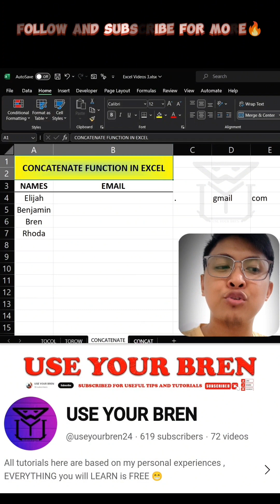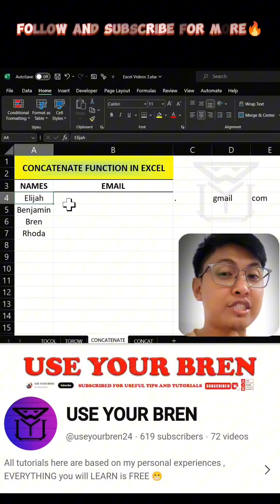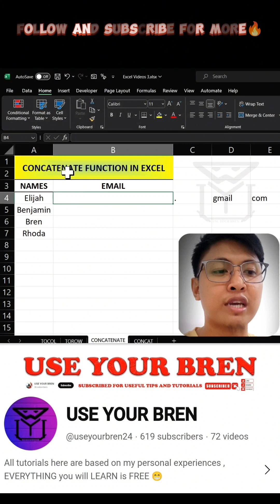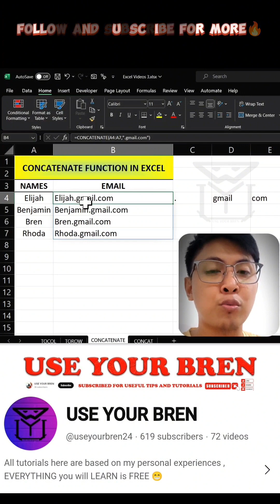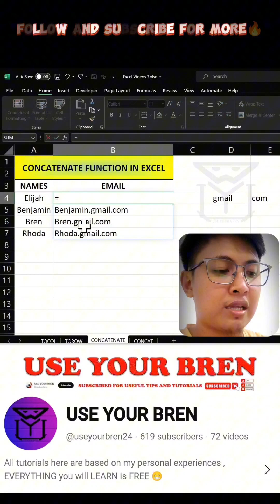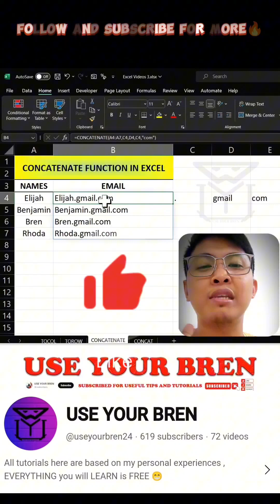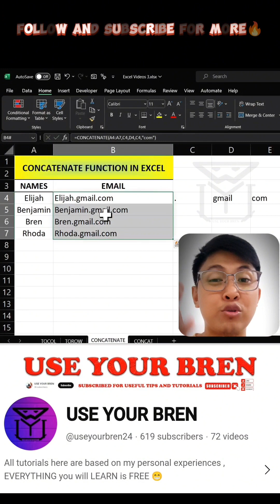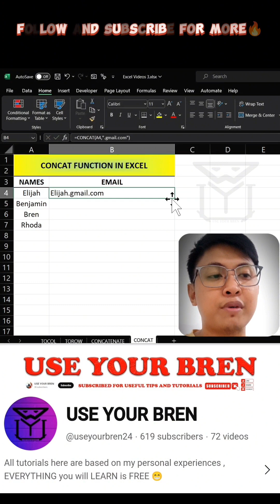CONCATENATE FUNCTION AND CONCAT FUNCTION IN EXCEL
EXCEL TUTORIAL HOW TO USE:
⚡ CONCATENATE FUNCTION ⚡
⚡ CONCAT FUNCTION⚡

TAGALOG TUTORIAL 🔥

GOD BLESS 🙏